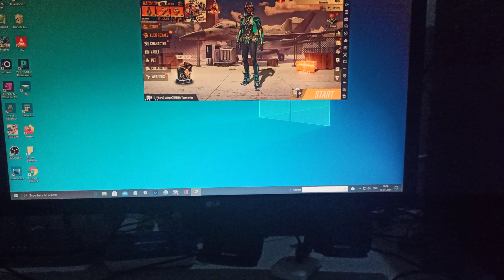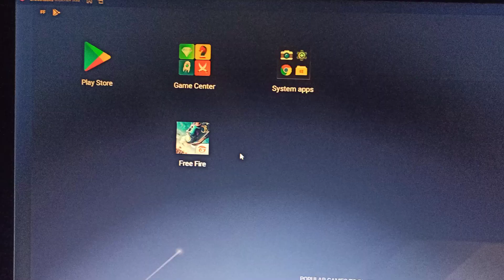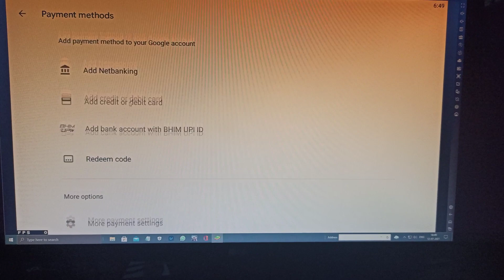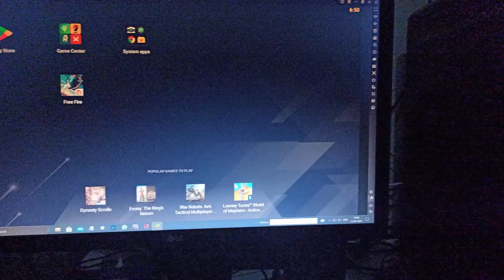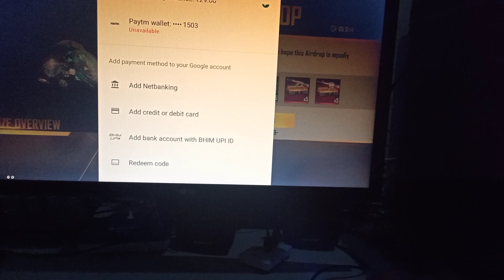How To Solve Free Fire Top Up Recharge Problem in PC | Computer Me Free Fire Top Up Recharge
Hi.

Dosto is video me bataya Hu computer me ya laptop me free fire special AirDrop top up recharge problem ho raha hai to esi problem ko solve kaise kare aur computer se ya laptop se free fire top up recharge kaise kare...

use" for purposes such as criticism, comment, news reporting, teaching, scholarship, and rese rch.